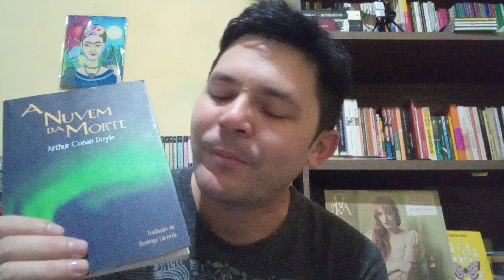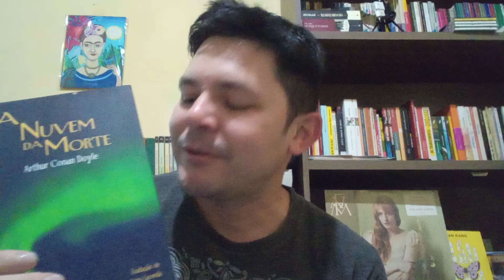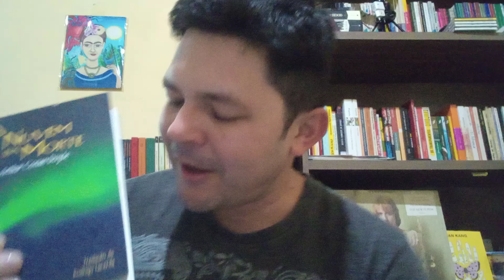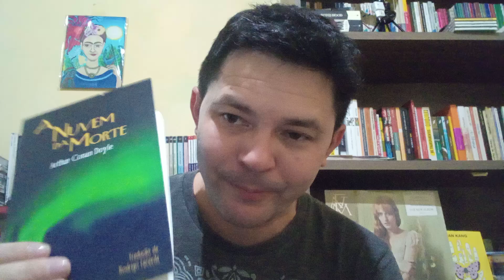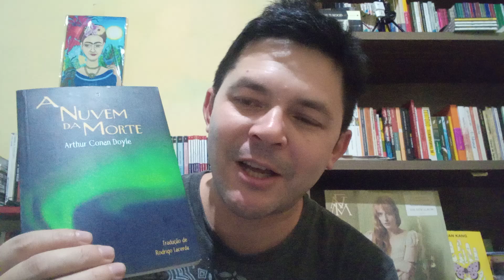Arthur Conan Doyle - A nuvem da morte